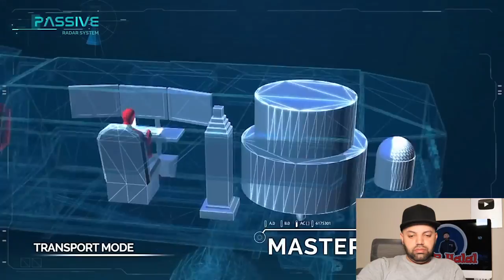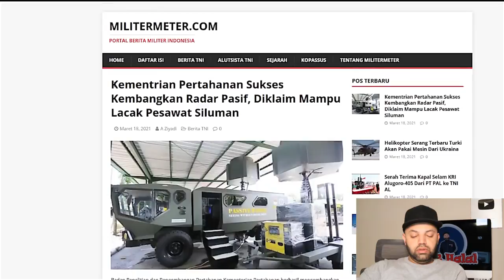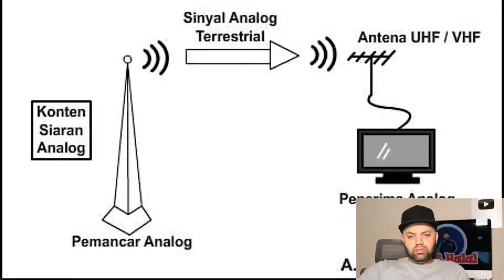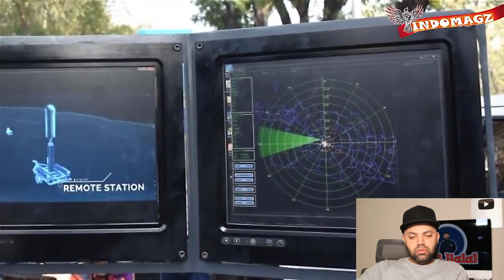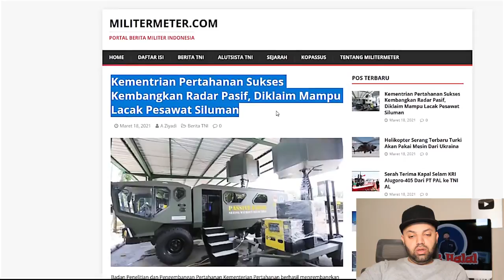CANGGIH !! RADAR BUATAN INDONESIA INI DIKLAIM MAMPU LACAK PESAWAT SILUMAN, TERNYATA BEGINI CARANYA